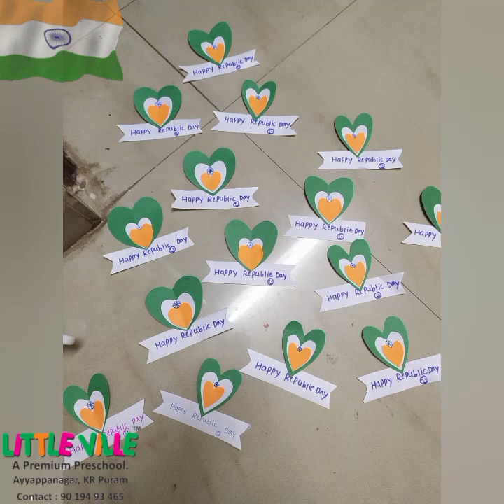Republic Day Celebration